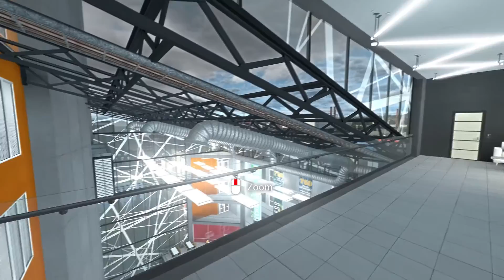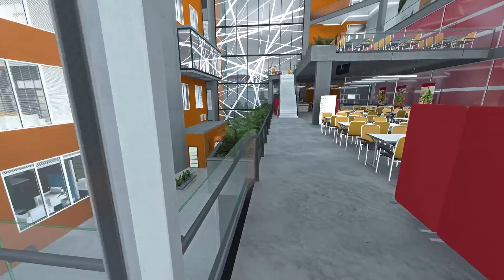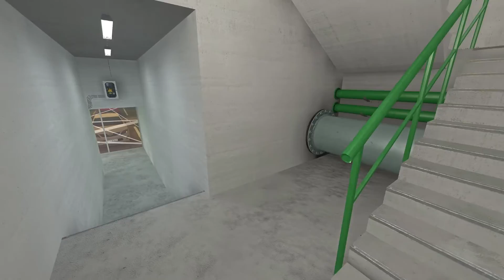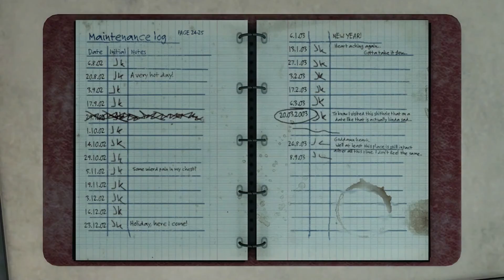Krozjin Tries Infra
Infra is a third person puzzle game where you are set in a realistic scenario.